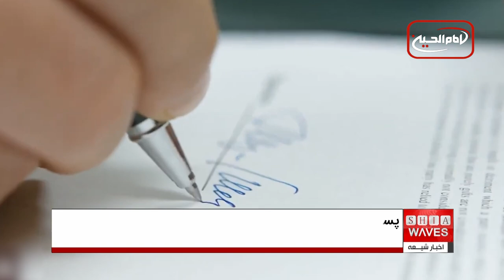زنگ خطر بانک جهانی، پسرفت تاریخی فقیرترین کشورها در زمینه توسعه:جزییات بیشتر را در گزارش ببینیم👉👉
بانک جهانی در گزارشی از پسرفت تاریخی «توسعه»، به ویژه در ۷۵ کشور که فقیرترین کشورها محسوب می شوند خبر داد.

بر اساس گزارش بانک جهانی، شکاف درآمدی بین نیمی از فقیرترین کشورهای جهان و ثروتمندترین اقتصادها برای اولین بار در قرن کنونی و به ویژه در پنج سال گذشته افزایش یافته است.

یکی از مقام های ارشد بانک جهانی گفت:« برای اولین بار شاهد همگرایی نیستیم بلکه ما شاهد پسرفت ساختاری بسیار جدی هستیم و به همین دلیل زنگ خطر را به صدا در می‌آوریم.»

وی افزود:« توسعه در بسیاری از کشورهای واجد شرایط دریافت وام، قبل از گسترش کرونا شروع به کاهش کرده بود، اما تنها در بازه سالهای ۲۰۲۰ تا ۲۰۲۴ به ۳.۴ درصد خواهد رسید که ضعیف ترین نرخ رشد از اوایل دهه ۹۰ است.»

به گفته وی، عملیات روسیه در اوکراین، تغییرات آب و هوایی و افزایش خشونت و درگیریها به طور گسترده بر چشم‌انداز این کشورها تأثیر گذاشته است.

گزارش بانک جهانی حاکی از آن است که ۷۵ کشور واجد شرایط برای دریافت کمکهای بلاعوض و وام‌های بدون بهره هستند.

در ادامه این گزارش آمده است که بیش از نیمی از این کشورها در جنوب صحرای آفریقا، ۱۴ کشور در شرق آسیا و ۸ کشور در آمریکای لاتین و دریای کارائیب قرار دارند که درآمد سرانه در ۳۱ مورد از آنها کمتر از ۱۳۱۵ دلار در سال است.

 در این گزارش، کنگو، افغانستان و هائیتی از جمله کشورهای در معرض خطر شدید از دست دادن ۱۰ سال از توسعه بر شمرده شده اند.

بانک جهانی تنها تغییرات خارق العاده و اعمال سیاست های متفاوت و دریافت کمکهای بین المللی قابل توجه را از جمله راهکارهایی عنوان نموده که می تواند این خطر را از کشورهای یاد شده دور نماید.